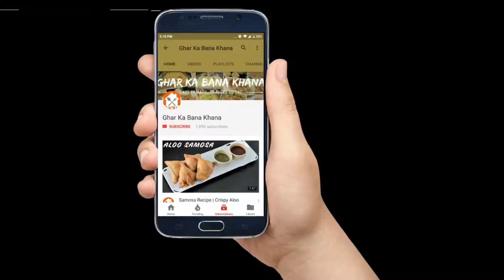Potato Lolipop | Aloo Bits | Tea Time Snack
▬▬▬▬▬▬ Ghar Ka Bana Khana Menu ▬▬▬▬▬▬